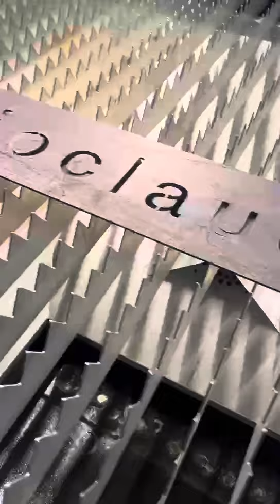Customer Feedback 2024 Top Rated Fiber Laser Cutting Machine